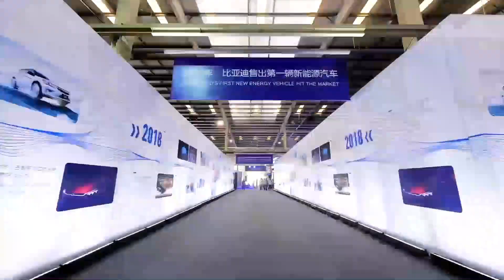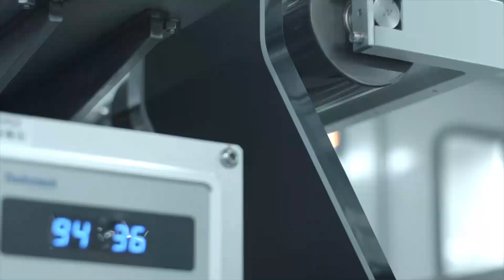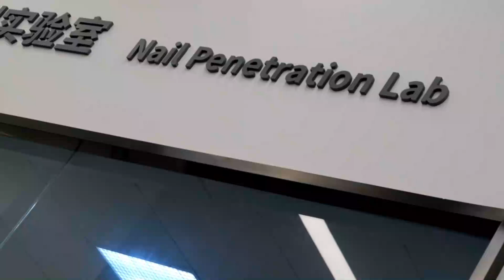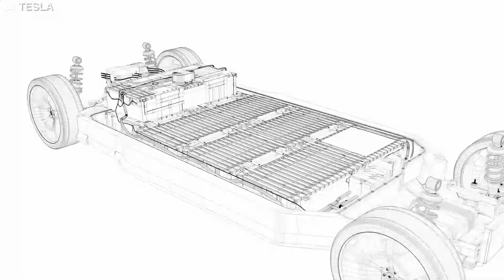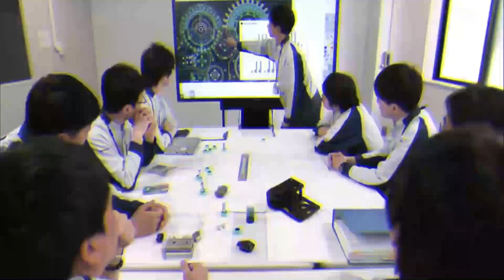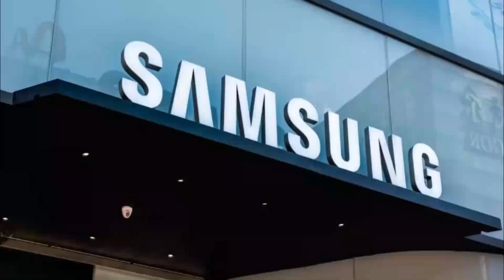IT'S HERE! Elon Musk FINALLY Reveals New Blade Battery!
In today's video we look at IT'S HERE!

Inspired by IT HAPPENED! Elon Musk FINALLY Reveals New Blade Battery!

Inspired by Tesla's New Blade Battery From BYD Admits No Competition

Inspired by NO COMPETITION for Tesla's NEW Blade Battery from BYD

Inspired by Elon Musk Agrees that the Blade Battery of BYD is a GAMECHANGER!

Also check out: (One of my videos)